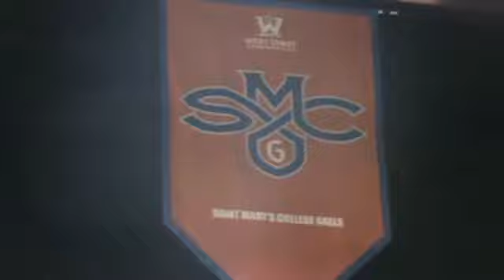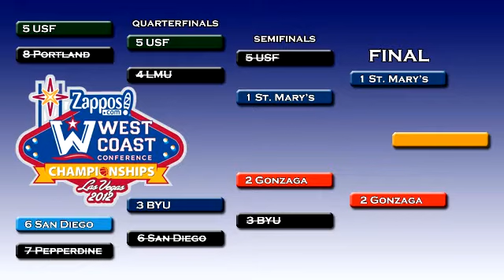WCC: Saint Mary's-Gonzaga meet in WCC title game again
Examiner.com's Zack Farmer takes a look at the WCC Tournament final between Saint Mary's and Gonzaga. The teams split the two regular season matchups. Who wins this time and earns the auto bid for the NCAA Tournament?